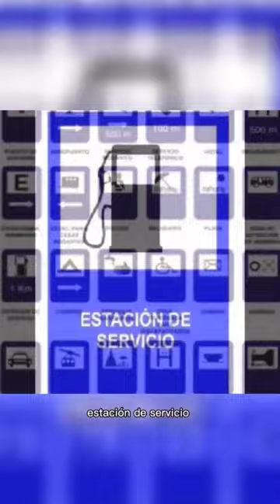señales de tránsito 2Parte (corto explicativo) sígueme para animarme a más 👍🏻 DiosTeBendiga